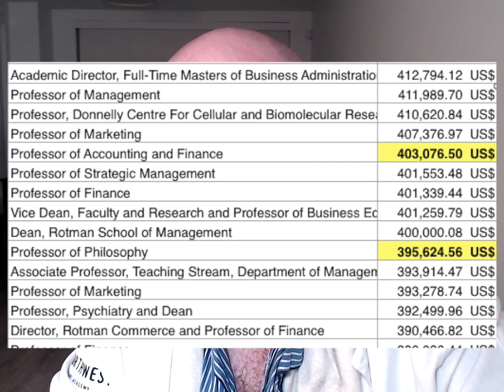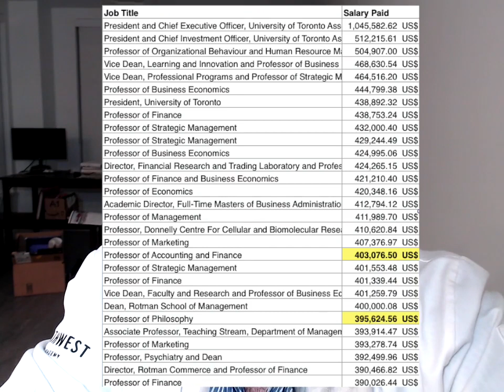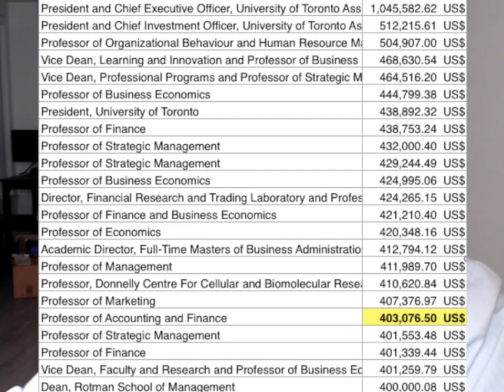Wrong About the Wage Gap: Jordan Peterson.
The inequality between male and female rates-of-pay has been a political football for both Jordan Peterson and his detractors.  But did anyone do the math?  Peterson's employer, the University of Toronto, certainly did, and the results do not support Peterson's notion (derivative of the "Big 5" personality test) that the problem is excessive "agreeableness" resulting in women earning less money.